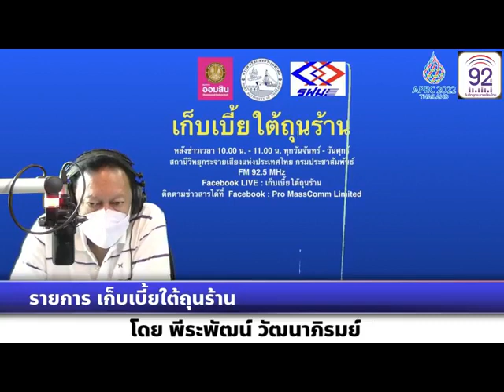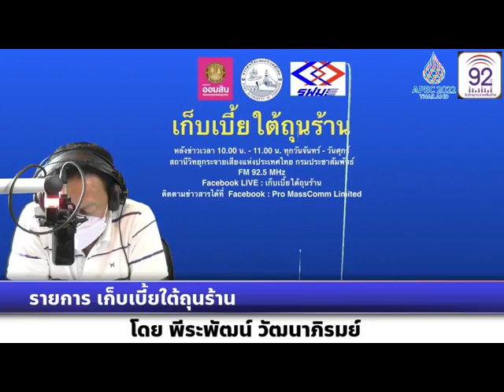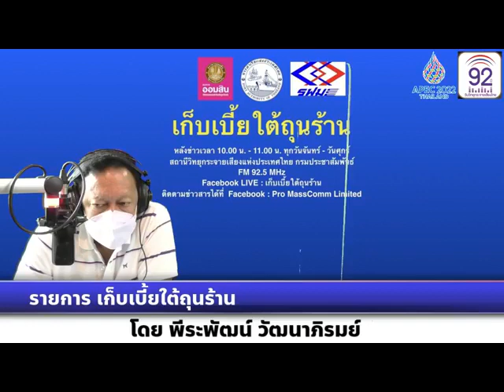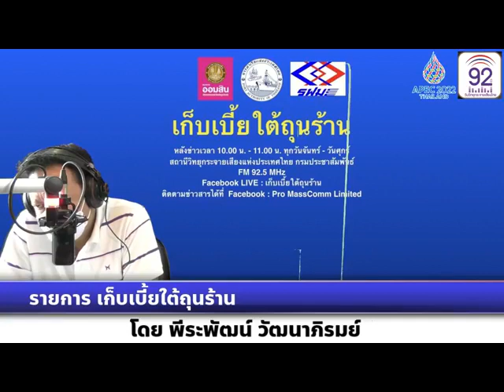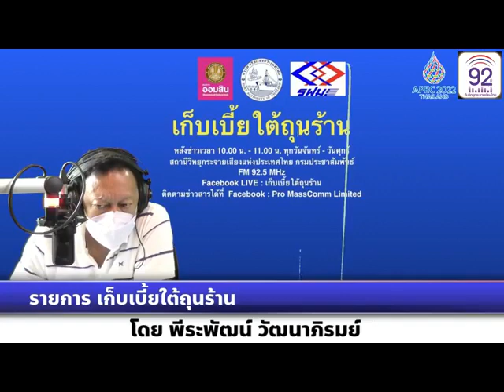เก็บเบี้ยใต้ถุนร้าน 090365 เรื่อง :ส่งเสริมเกษตรกรชาวประมง รุกตลาดออนไลน์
เรื่อง :ส่งเสริมเกษตรกรชาวประมง รุกตลาดออนไลน์
สัมภาษณ์ : ประพันธ์ ลีปายะคุณ  รองอธิบดีกรมประมง